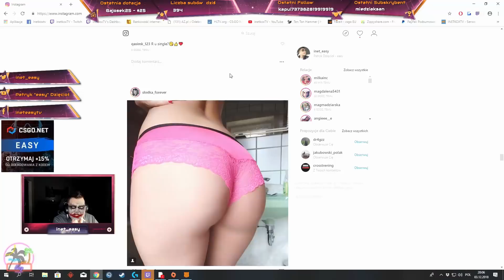Funny Moments Easy #20 - Troll Kamerka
Witam